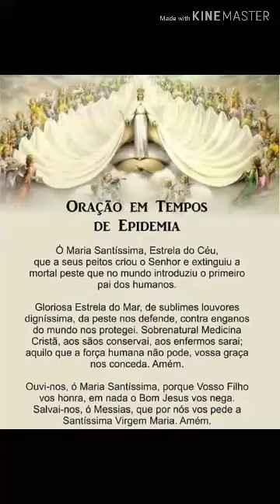Oração contra as epidemias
Apostolos dos ultimos tempos